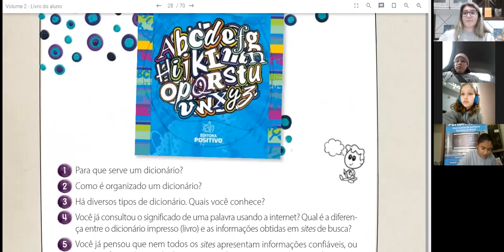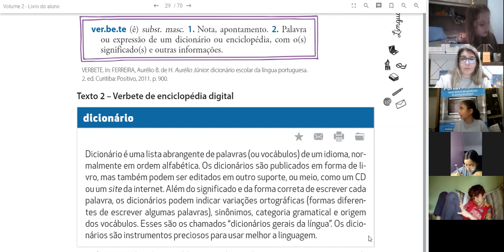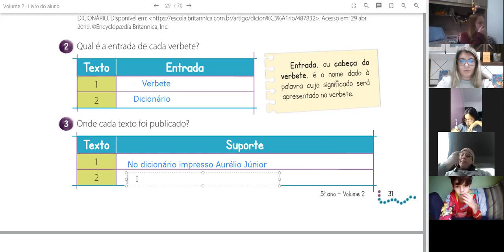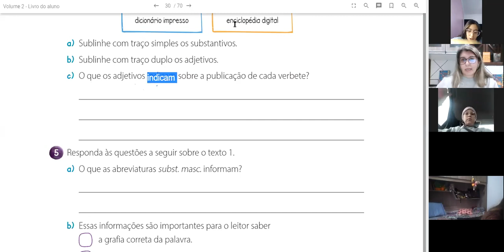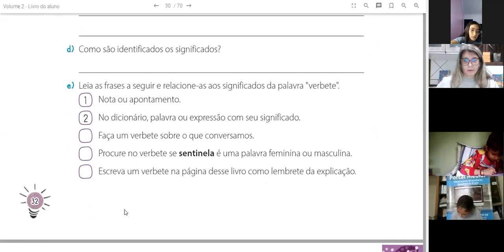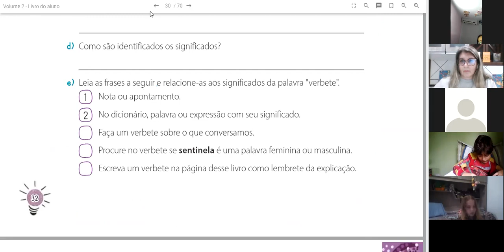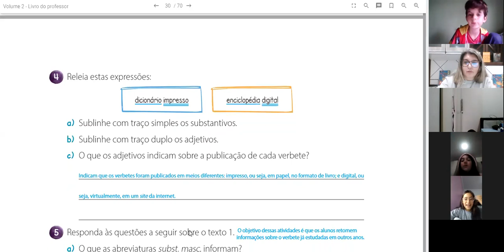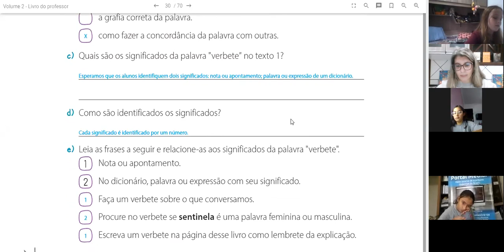Português Correção página 30 e 31 Apostila 5º ano A